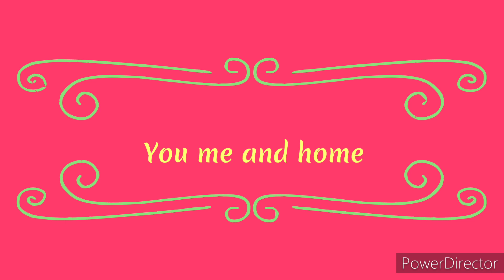AWESOME NO COST DIY'S||KIDS SPECIAL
In this video I've shown some awesome quirky DIY'S with real waste materials of our home which we usually through in dustbin.
I've recycled them and made such beautiful, and useful items and yes in absolutely zero cost. So please do watch it and show your own creativity !!!